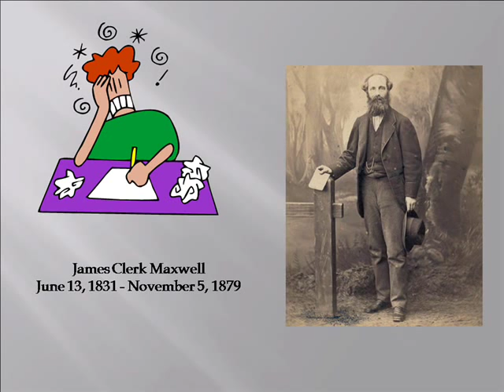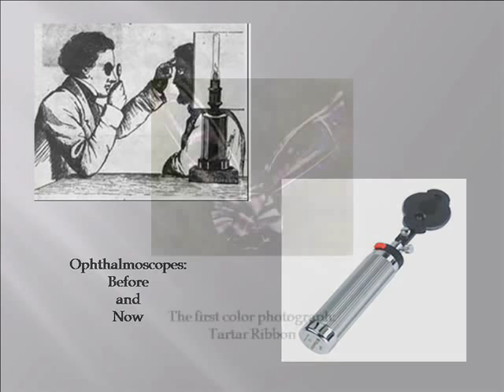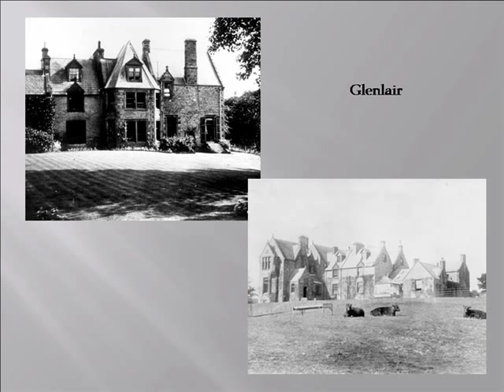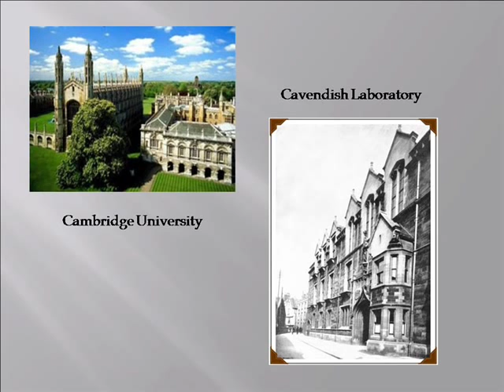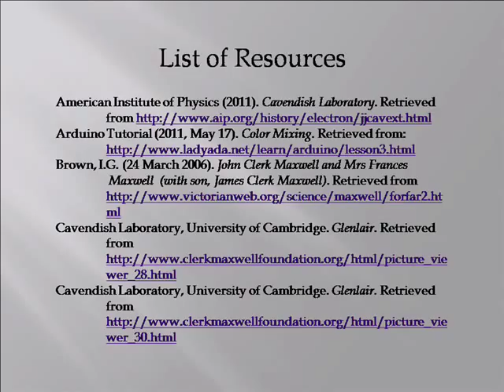The Legacy of James Clerk Maxwell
A brief documentary of the life and accomplishments of Maxwell.